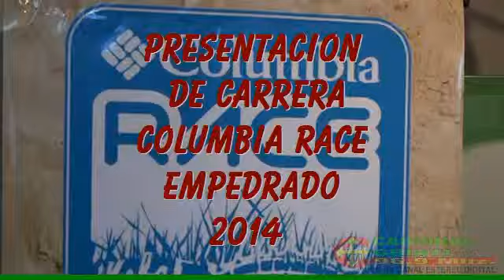Palabras de Claudio Ruiz Diaz en la Presentacion de la Carrera Columbia Race Empedrado 2014 new